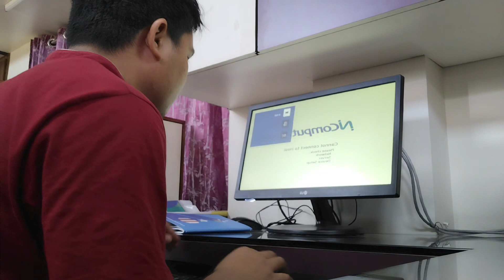How Assamese People Treat You | Field visit me Assamese Log Bhut Acha Se Treat kiya | fieldwork life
How Assamese People Treat You || Field visit me Assamese Log Bhut Acha Se Treat kiya